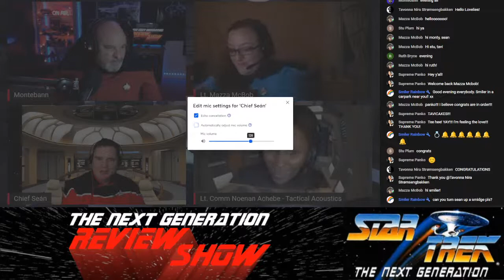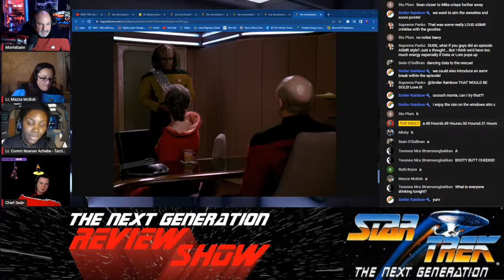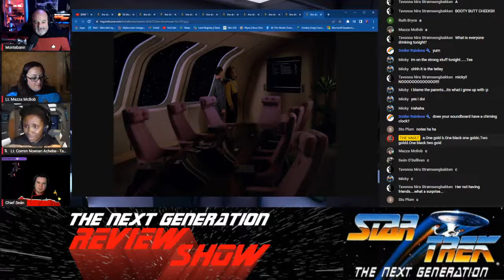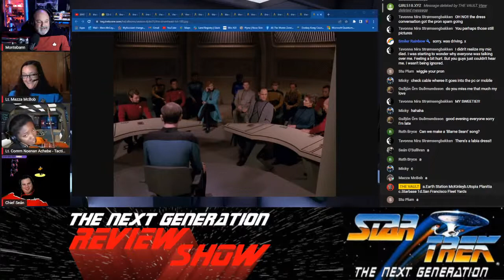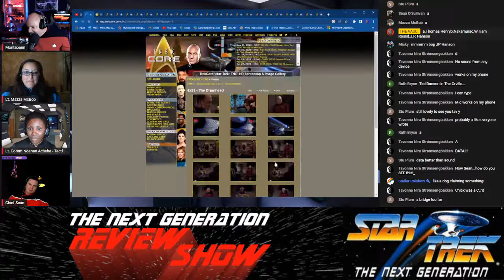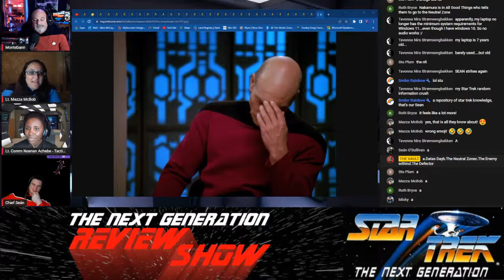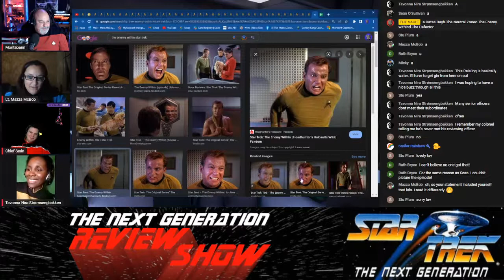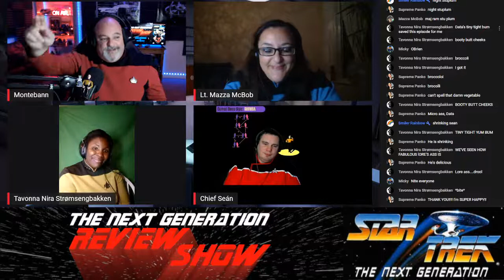The Drumhead | TNG Review Show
This week we are consigning to the vault Star Trek The Next Generation Season 4 episode The Drumhead.

An overzealous Starfleet admiral begins a witch-hunt aboard the Enterprise, determined to find a conspiracy, and eventually accuses Captain Picard of treason.